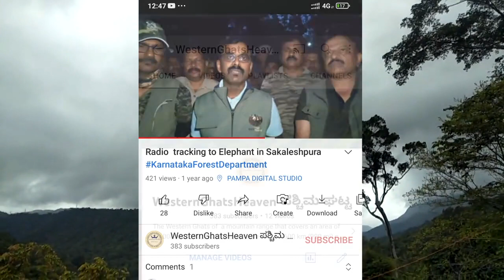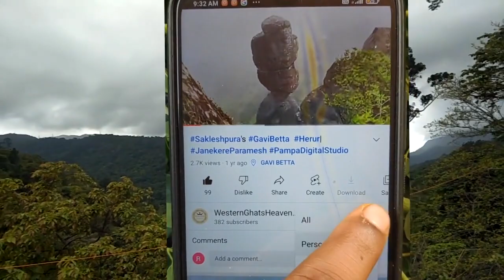slide in Donigal Sakleshpur ಭೂ ಕುಸಿತ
ಬೆಂಗಳೂರು–ಮಂಗಳೂರು ರಾಷ್ಟ್ರೀಯ ಹೆದ್ದಾರಿ ಸಕಲೇಶಪುರದ ದೋಣಿಗಾಲ್‌ ಬಳಿ ಪುನಃ ಭಾರೀ ಭೂ ಕುಸಿತ ಉಂಟಾಗಿದೆ. 2019 ರಿಂದ ನಿರಂತರವಾಗಿ ಮಳೆಗಾಲದಲ್ಲಿ ಇಲ್ಲಿ ಭೂ ಕುಸಿತ ಉಂಟಾಗುತ್ತಿದ್ದರೂ ಸಹ ಬೇಸಿಗೆಯಲ್ಲಿ ಶಾಶ್ವತ ತಡೆಗೋಡೆ ನಿರ್ಮಾಣ ಮಾಡದೆ ರಾಷ್ಟ್ರೀಯ ಹೆದ್ದಾರಿ ಪ್ರಾಧಿಕಾರ, ಗುತ್ತಿಗೆದಾರ ಕಂಪನಿ ಹಾಗೂ ಜಿಲ್ಲಾಡಳಿತ ನಿರ್ಲಕ್ಷೆಯಿಂದ ಸಾರ್ವಜನಿಕರು ನರಕ ಯಾತನೆ ಅನುಭವಿಸಬೇಕಾಗಿದೆ